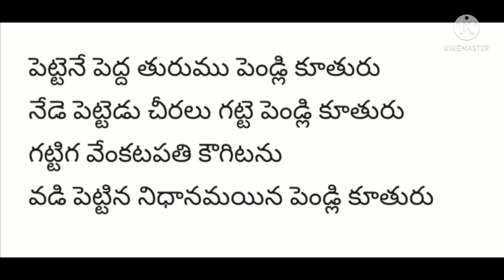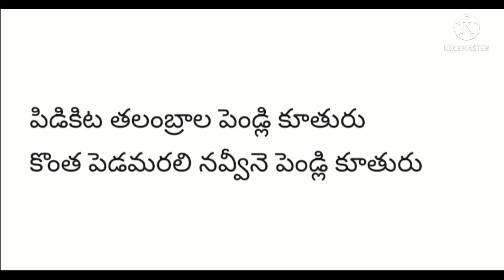Pidikita Talambrala Lyrics | Annamacharya keerthana